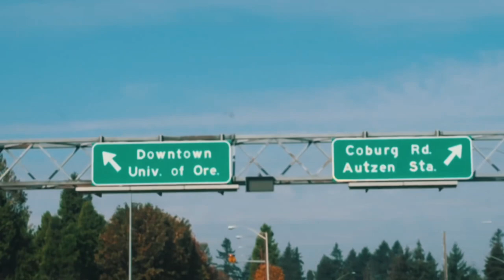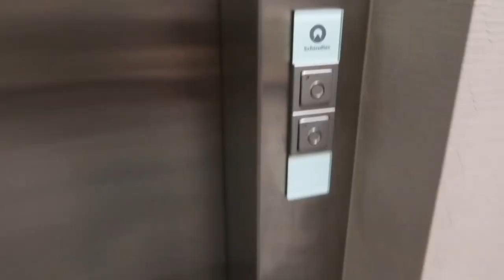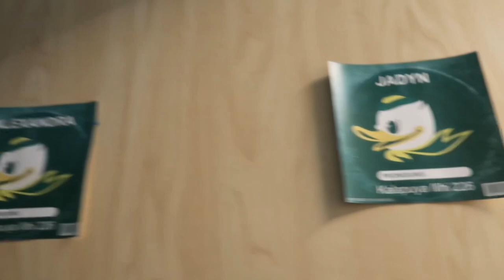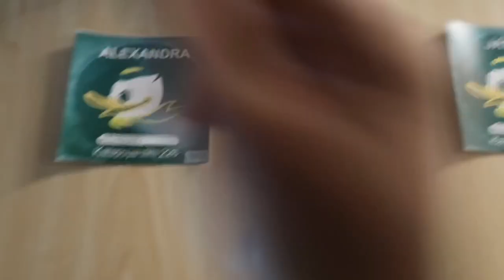COLLEGE MOVE IN DAY || U of O || 2020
I’m all moved in! Crazy to think I’m IN COLLEGE! I am so excited for my first year at The University of Oregon. If you want an in depth dorm tour comment and like this video!